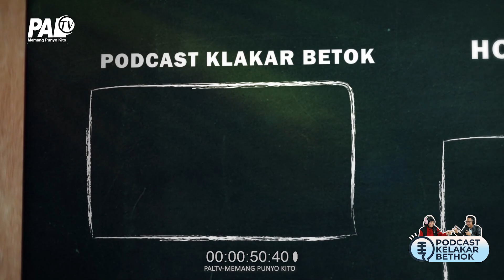#12 PODCAST KELAKAR BETHOK CEK MILA & CEK FIKRI - CERITO PUASO